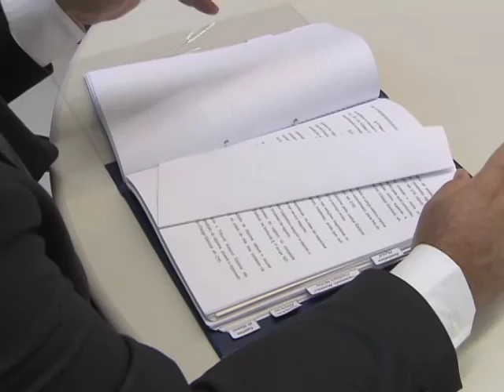Repórter Justiça - Leis das eleições (23/01/16) (1/3)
O Repórter Justiça desta semana é sobre eleições. Em outubro, os eleitores de mais de cinco mil cidades do país vão escolher os novos prefeitos e vereadores para os próximos quatro anos.